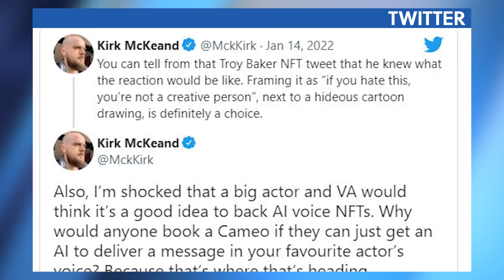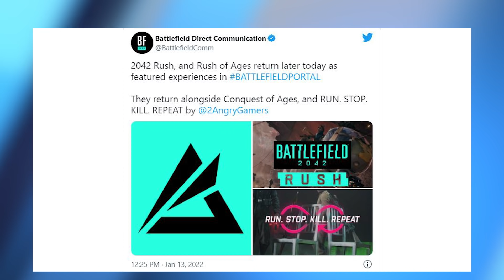Last of Us-Star unterstützt NFTs und kassiert Shitstorm - News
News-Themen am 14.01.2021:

00:00 - Themenübersicht
00:30 - Troy Baker: Kündigt Partnerschaft mit NFT-Unternehmen an
02:15 - Battlefield 2042: Fan-Lieblingsmodus Rush kehrt (vorerst) zurück
03:34 - Hitman: Reboot-Trilogie erscheint nächste Woche
04:33 - LEGO Overwatch: Neue Sets wegen Activision-Kontroverse auf Eis
05:38 - Respawn: Creator Director steigt aus unangekündigtem Singleplayer-Spiel aus
06:43 - Verabschiedung